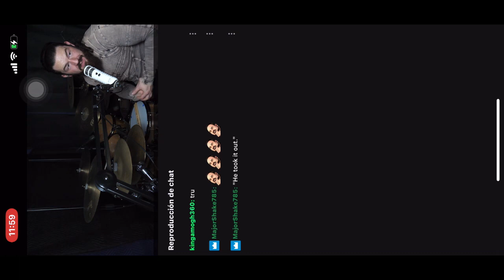Matt Garstka - Live Twitch